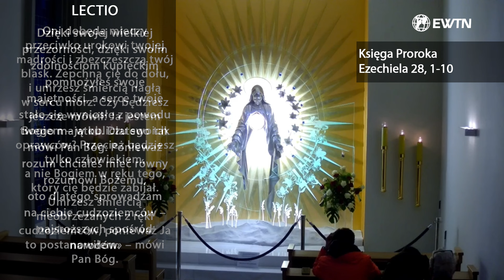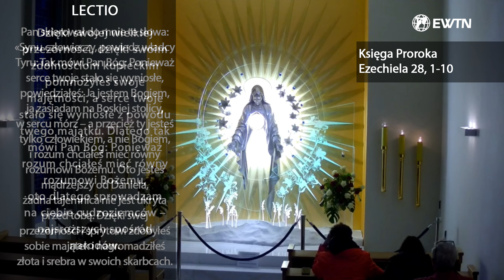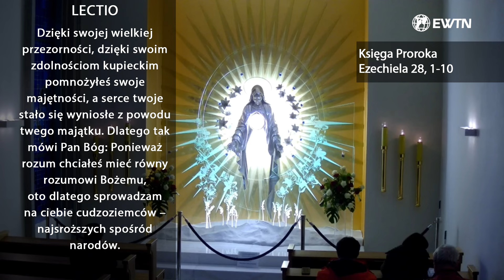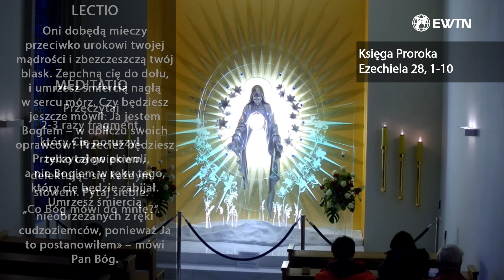EWTN Polska | Lectio divina (20.08.2024)